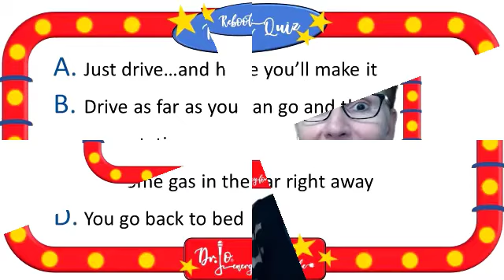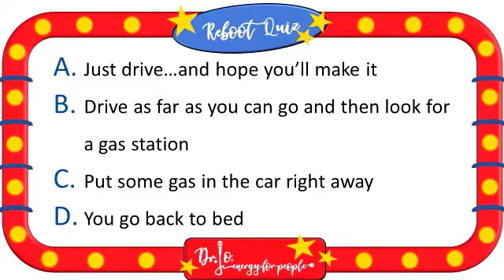Dr. Jo's REBOOT Quiz Show Promo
I've been speaking on how to power up your energy, focus, and productivity for years. I'm now testing out this new format for virtual programs on the topic. Check it out and let me know what you think.